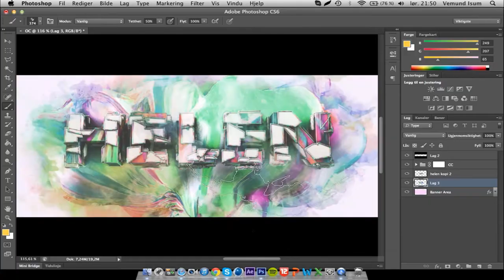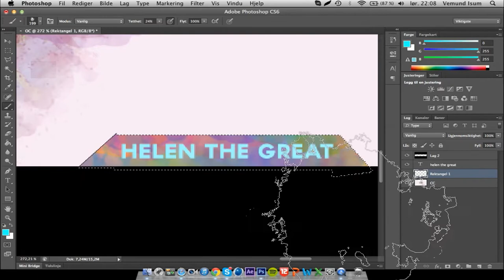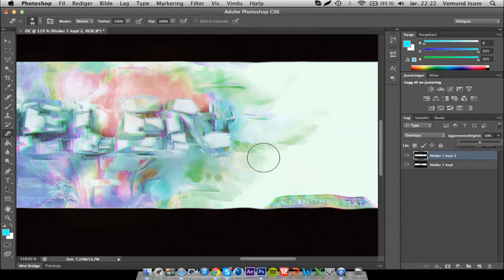Helen Background speedart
Lets get some siiiick feedback for this upload!
[Open for moaar]

Lollipop background for the leaditor of Age! Im pretty happy with the outcome, except that the helen text was alittle hard to read..

Time used (included 3d): 2h 15m
Song: Man Without Country - Puppets

Thanks to my teams!